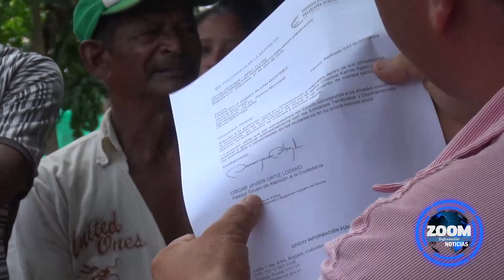El dia de hoy se llevó a cabo reunión entre invasores de Villa Camila e inspector de Policía.